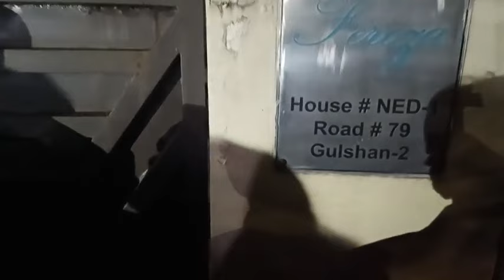৫ মাস পর হাসপাতাল থেকে বাসায় ফিরছেন খালেদা জিয়া | Khaleda Zia | BNP | Politics | BD | Sheersha News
৫ মাস পর হাসপাতাল থেকে বাসায় ফিরছেন খালেদা জিয়া | Khaleda Zia | BNP | Politics | BD | Sheersha News

ধন্যবাদ..